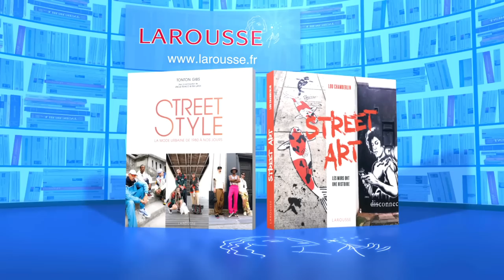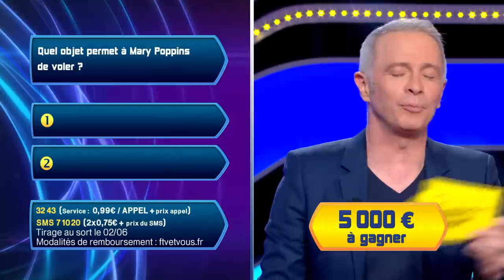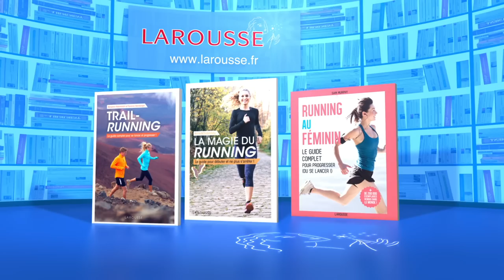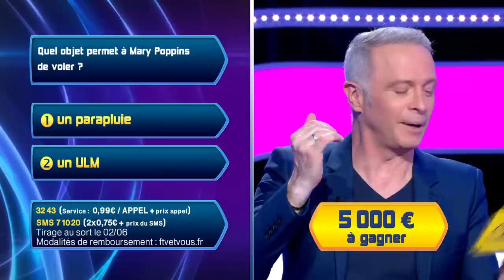GRANDES ÉCOLES - HEC Lausanne - Emission du mardi 30 mai 2023 - Questions pour un Champion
Emission Quotidienne du mardi 30 mai 2023 - Questions pour un Champion présenté par : Samuel Etienne.